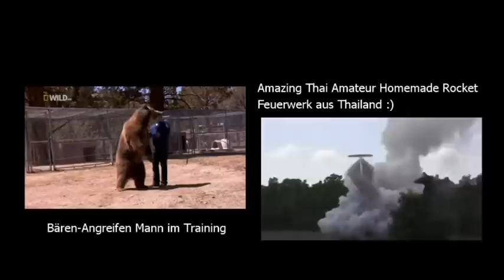Seriously spooky ‘ghost’ caught on live TV during Racing Club v River Plate football match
EN:

There’s almost certainly a perfectly reasonable explanation for this, but Argentinean football fans are pretty certain they spotted a ghost during a match this week.

Seriously.

A spooky ‘shadow’ appeared in the stands during Racing Club’s 1-0 win over River Plate – and fans over there are convinced it’s a ghost. Yep.

The figure appears to drift through several people and move up and down the touchlines, but nobody can explain what was going on (SPOILER: probably just a guy wearing grey).
JP:

サッカーの試合中継中にピッチを横切る幽霊の姿！？まさかの映像にお茶の間騒然

 アルゼンチンのサッカー中継に「幽霊が映りこんでいる」と大きな話題となっている。

週末に開催されたラシン・クラブとリーベル・プレートの試合中。観客席に沿って半透明の人間が横切る姿が映っており、テレビにもしっかり映し出されている。

「テレビの残像？」、もしくは「スタントになんらかの方法で映し出された映像」、「こんなのフェイクに決まってるだろ」など色々な意見が並ぶ中、実は誰もこの正体が判らない状態なのだ。

番組放送時から大きな反響があったというこの謎の影だが、今に至るまでその正体についての手がかりは無し。スロー再生を見た感じだと灰色のサッカー選手のアニメーションのようにも見えるが、真偽の程は定かではない。